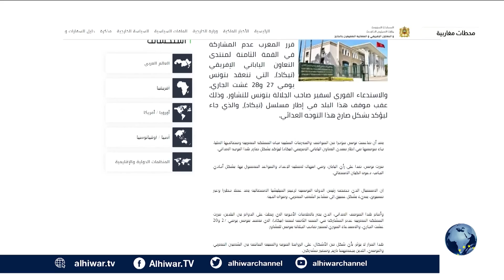هل على تونس الاصطفاف مع المغرب في ملف الصحراء للحفاظ على العلاقات؟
رئيس جبهة البوليساريو في تونس، ماذا يفعل هناك؟
هل استقبال الرئيس التونسي لزعيم البوليساريو تصعيد ضد المغرب؟
عن ماذا يبحث قيس سعيد في استقباله إبراهيم غالي زعيم جبهة البلوساريو؟

محطات مغاربية | 29 أغسطس 2022 | جهاد أبو العيس يستضيف أستاذ العلوم السياسية في جامعة القاضي عياض، محمد الغالي.